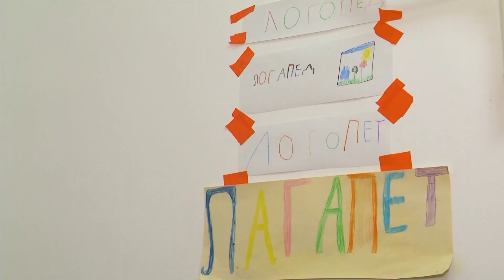Апельсин. День логопеда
14 ноября свой профессиональный праздник отмечают логопеды – уникальные специалисты, которые помогают исправить все неточности произношения.
Если вы заметили у своего ребёнка нарушения в речи, то лучше довериться специалисту. Подробности — в сюжете.